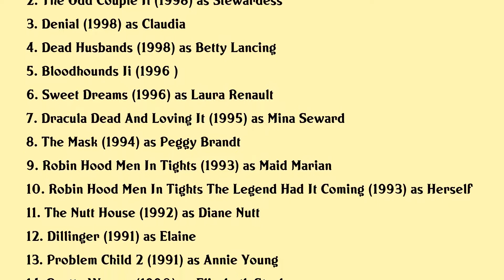Amy Yasbeck Movies list Amy Yasbeck| Filmography of Amy Yasbeck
Amy Yasbeck Full Movies List Filmography of Amy Yasbeck

Latest movies of Amy Yasbeck are:

1. Little Women Big Cars
2. The Odd Couple Ii
3. Denial
4. Dead Husbands
5. Bloodhounds Ii
6. Sweet Dreams
7. Dracula Dead And Loving It
8. The Mask
9. Robin Hood Men In Tights
10. Robin Hood Men In Tights The Legend Had It Coming
11. The Nutt House
12. Dillinger
13. Problem Child 2
14. Pretty Woman
15. Poochinski
16. Problem Child
17. Little White Lies
18. Splash Too
19. House Ii The Second Story

Complete list of movies acted by Amy Yasbeck are in this video.

Please Comment down your favorite movie of Amy Yasbeck